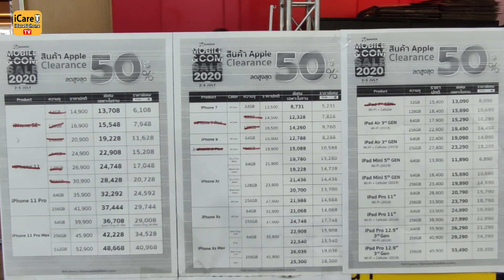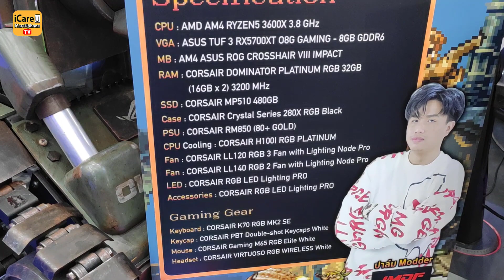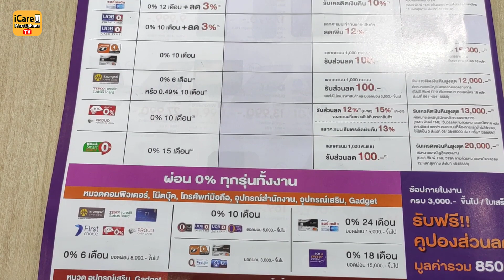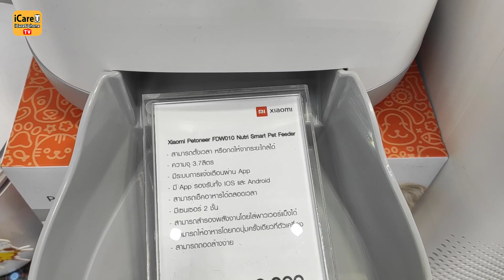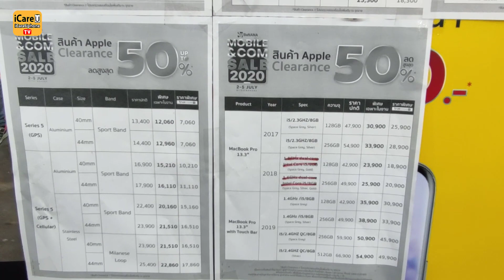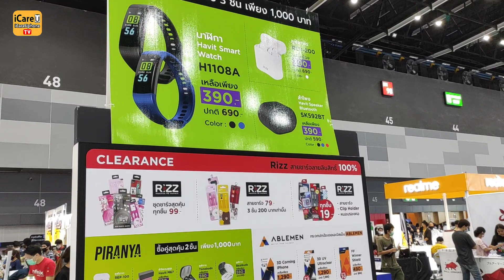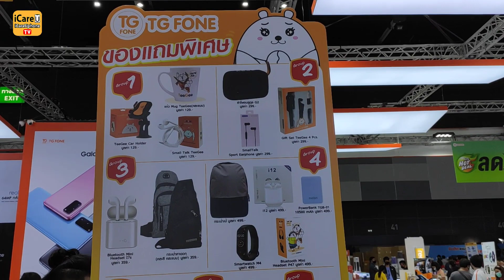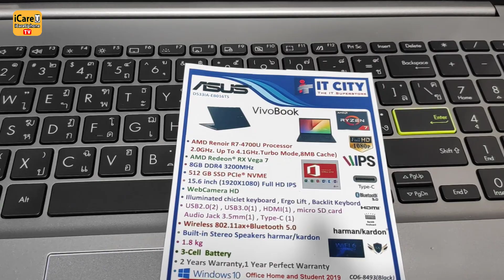พาดูงาน Thailand Mobile Expo 2020 สินค้าไอที ของถูก ของแถม เยอะแยะมากมาย | iCareUPhone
งาน Thailand Mobile Expo 2020 จัดระหว่างวันที่ 2 กรกฎาคม ถึง 5 กรกฎาคม เปิดงาน 10:00 น. และปิดงาน 20:00 น.
มีอะไรขายบ้าง มาดูกันครับ
มีสินค้าไอทีมากมาย ลดราคากันก็เยอะ ของแถมอีกเพียบ มือถือใหม่ๆ หรือเก่าหน่อยที่ลดราคาเยอะๆก็มีนะครับ
ถ้าได้เข้าไปในงานแล้ว ยังไงก็ต้องได้ซื้อของถูกใจสักชิ้นแน่นอนครับ ^_^